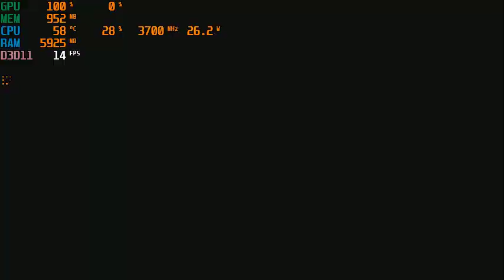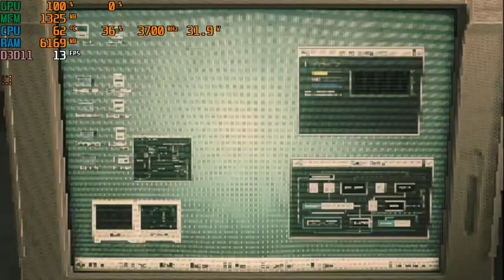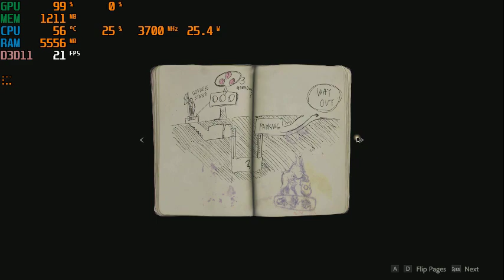Resident Evil 2 ( Remake ) | I3 4170 | Intel HD Graphics 4400 | 8GB RAM | 888x500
Don't play this game lol
CPU: Intel® Core™ i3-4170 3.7GHz 2 Cores 4 Threads
MB : Gigabyte H81M-DS2 ( rev. 1.0 )
RAM: Kingston 8gb ( 2x4gb ) DDR3 1600MHz
GPU: Intel(R) HD Graphics 4400 112MB VRAM
HARD DRIVE :  HDD Seagate Barracuda 500GB - 7200rpm